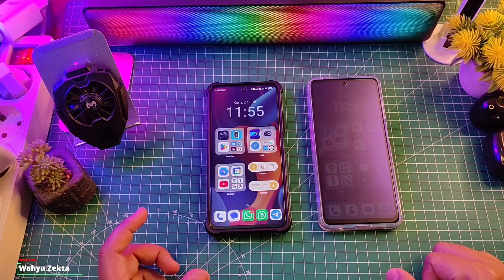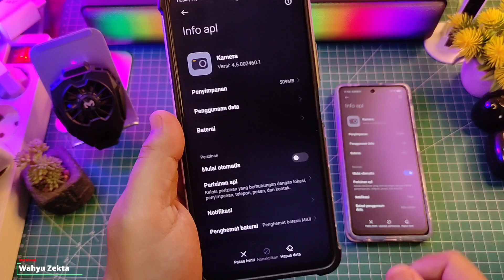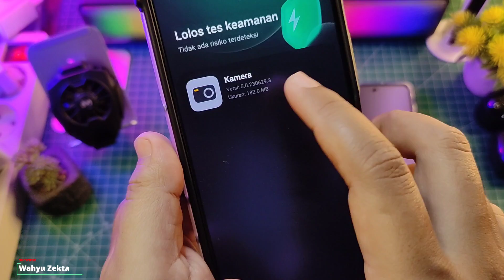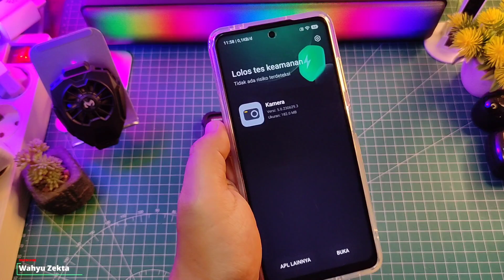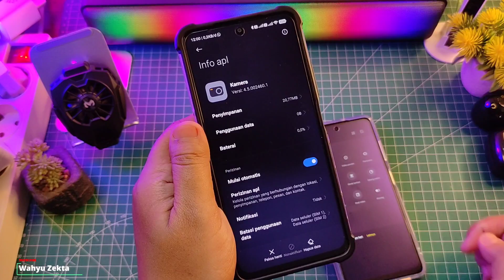Keren UI nya Tapi tidak Kompatible New Update Camera V.5.0023 Berkerja dengan baik di Poco F4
Update Scurity Xiaomi V.8.0 Terbaru Jangan Di Coba! Ternyata Begini! Selengkapnya Langsung Ke videonya..

Note :
MIUI 14 GLOBAL ATAU ID TIDAK KOMPATIBEL !
Test on Poco X3 Pro
Test on Poco X3 NFC
Test on Poco F3
Kompatible on Poco F4

Dowload
Camera V.5.023

TUTORIAL UNLOCK GPU SETTING TERBARU :
Cara fix tidak bisa aktifkan Debuging usb kemanan :

Produk yang pernah saya pake :
OFFICIAL GRUP WAHYU ZEKTA OFFICIAL

Download
Kerengka Layanan Xiaomi Terbaru!!